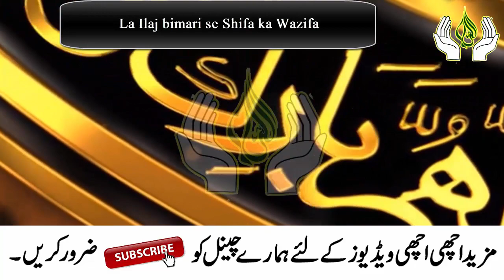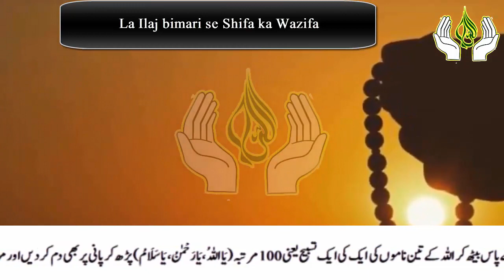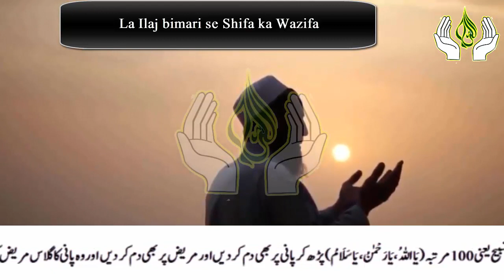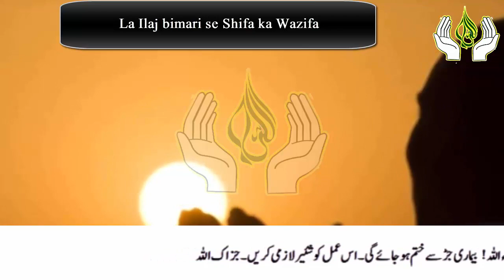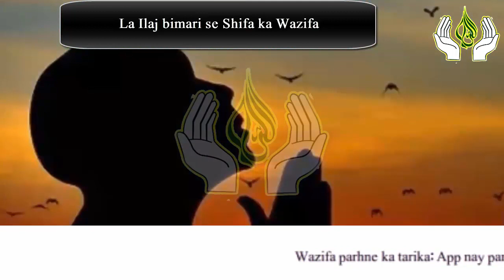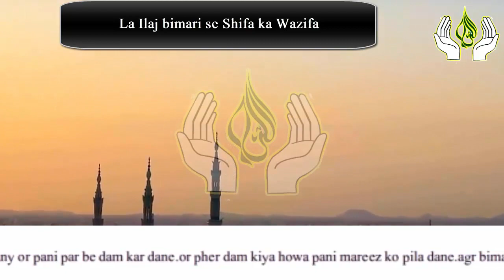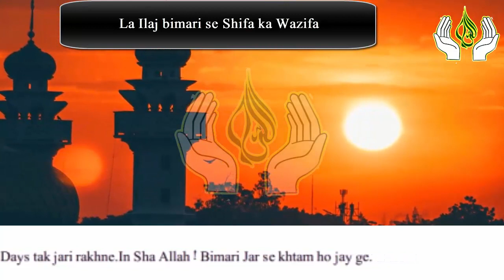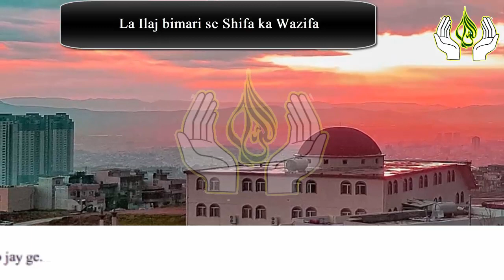pani ke glass par Allah ke 3 Naam parhne ka Kamal, har la ilaj bimari se Shifa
Aslam u Alikum | Ajj hum app ke sath aik aisa powerful Wazifa Share karne ja Rahy hain jisy app nay pani ke glass par parhna hai.Ya Wazifa Allah ke names ka Wazifa hai or ya Wazifa La Ilaj bimari se Shifa ka Wazifa hai.agr app iss Amal ko kar laty hain tyo Allah app ko har la ilaj bimari se Shifa day ga.IN SHA ALLAH